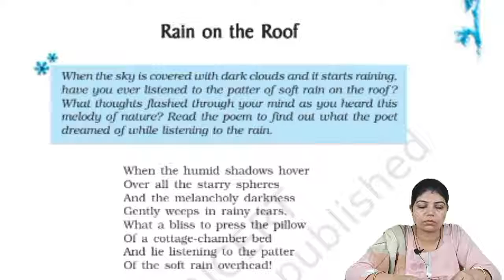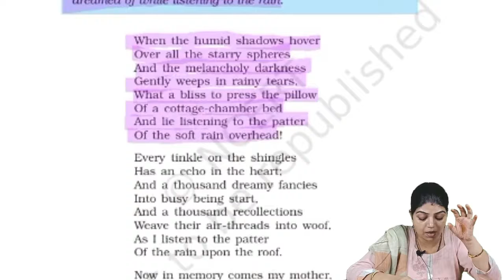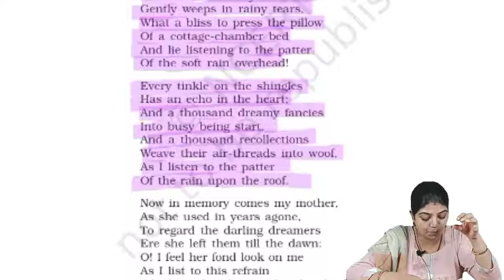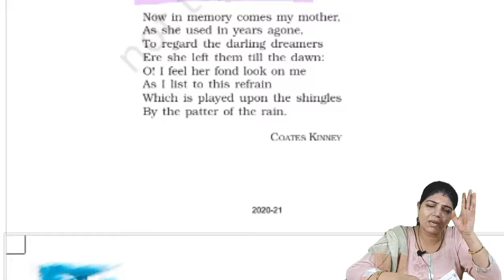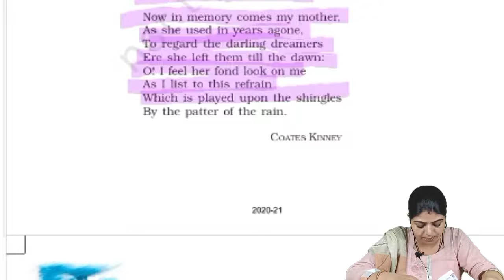Unit 6 ”Rain on the Roof” | English Class 9th NCERT | Poem Explain 3.2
In this video - Schoolzy Tutor will explain to you class 9th, subject English, Poem name "Rain on the Roof". Schoolzy is India's first online school where you can see all subject videos of class 6th to 12th as well as will do assignments and quiz for making your learning strengths.